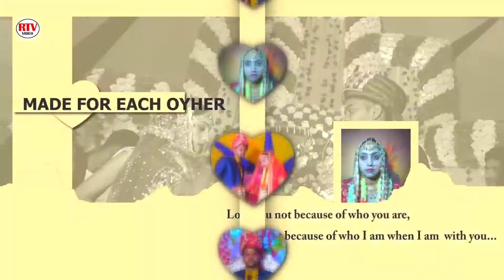meriaaski tittlesong mixing Videomixing closeup